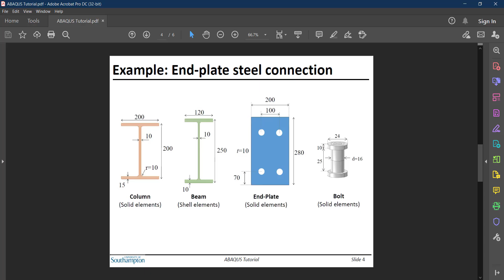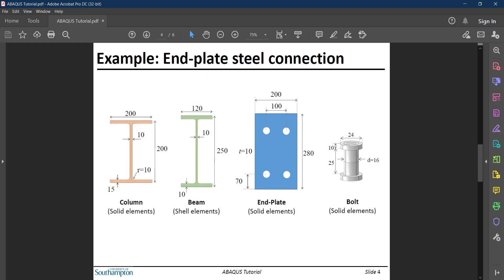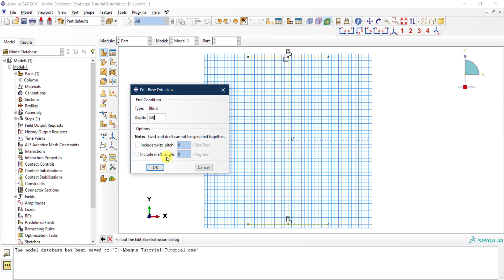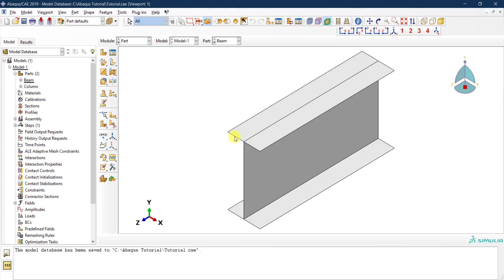#04 ABAQUS Tutorial: Creating a shell part - I-shaped beam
How to create a deformable shell part for an I-shaped beam in ABAQUS.